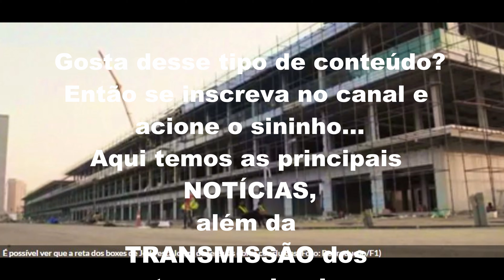F1: Um mês para a corrida e falta muito; circuito de Jedá na Arábia Saudita; CONFIRA 18 FOTOS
Estreia da Arábia Saudita está agendada para acontecer entre os dias 3 e 5 de dezembro, mas imagens revelaram que as obras no circuito de Jedá ainda estão longe de conclusão